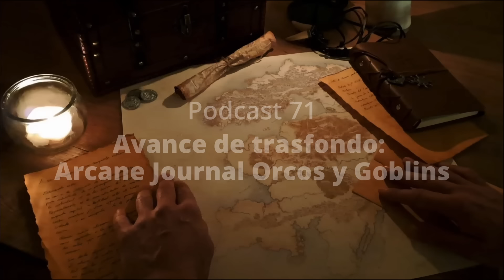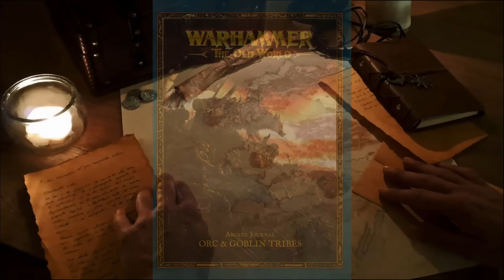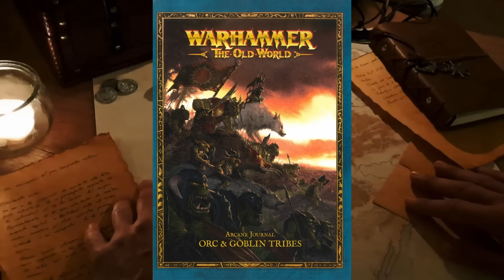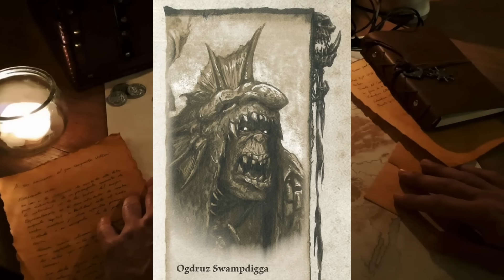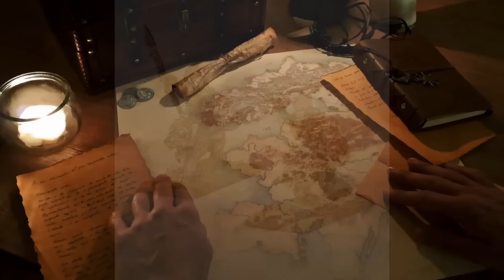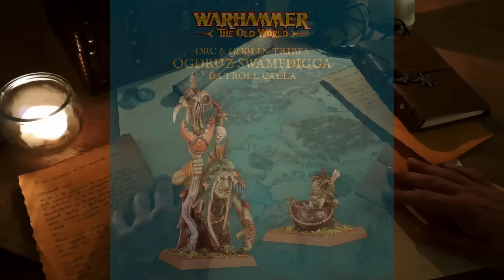Avances en el trasfondo de los ORCOS y GOBLINS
Descubre las novedades de trasfondo que aparecen en el nuevo Arcane Journal: Tribus de Orcos y goblins. Sus personajes, el Waaagh! del Kiknik, de dónde procede la Horda Troll, y mucho más!